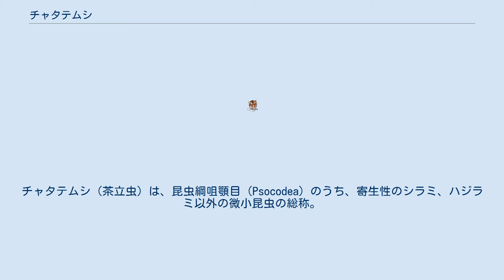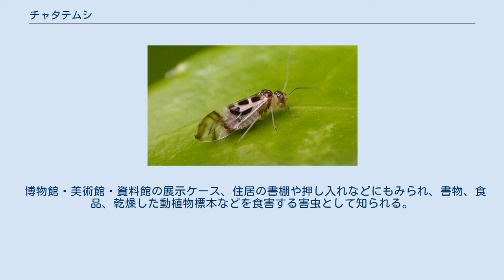チャタテムシ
チャタテムシ（茶立虫）は、昆虫綱咀顎目（Psocodea）のうち、寄生性のシラミ、ハジラミ以外の微小昆虫の総称。
 側系統だが、かつてはチャタテムシ目（噛虫目、Psocoptera）に分類された。
チャタテムシ目は現在でも便宜的に使われるが、亜目などに格下げされたのではなく、正式な分類群としては認められていない。
 有翅のものと無翅のものがいる。
咀嚼口式で、触角は糸状である。
有翅のものでは体長より長い。
 江戸時代、この虫が障子に止まって発音すると障子紙に共鳴して茶筅で茶を点てるような音がしたことからこの名が付いたという。
 コチャタテ科、コナチャタテ科などの昆虫などで無翅である。
体長は1 - 2ミリメートル程度、形状がシロアリなどに似て、頭部が相対的に大きい。
コナチャタテ科のものでは雄と雌で体長にかなりの差がある。
 チャタテムシ科、ホシチャタテ科などで有翅である。
体長は3 - 7ミリメートルほどで、前翅のほうが大きい。
カビや地衣類などを食べる。
ウンカやショウジョウバエと間違えられることもあるが、本体の形状がそれらとは著しく異なるため、区別できる。
 コナチャタテ亜目は側系統、他の2亜目は単系統である。
 系統については咀顎目を参照。
 博物館・美術館・資料館の展示ケース、住居の書棚や押し入れなどにもみられ、書物、食品、乾燥した動植物標本などを食害する害虫として知られる。
段ボールのように厚紙が層をなしている中に生息し、段ボール箱とともに倉庫など保管場所から持ち込まれる。
しばしば大発生してかなりの被害をもたらすこともある。